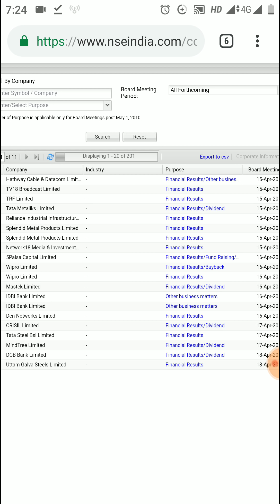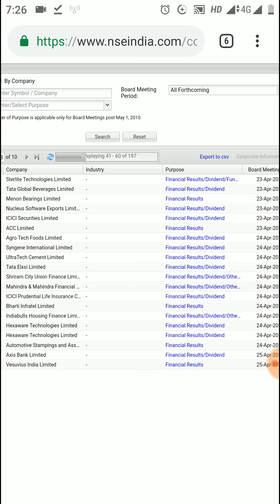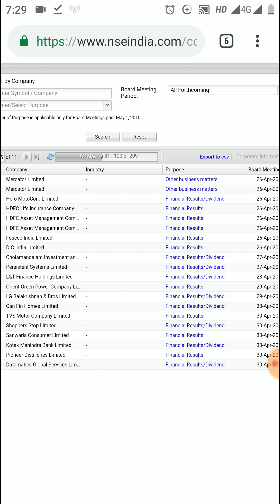Top Companies to Declare Financial Result & Dividend in April Month 2019 - Share Market News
Best Books for Stock Market Learnings

Top Companies to Declare Financial Result & Dividend in April Month 2019 - Share Market News. Company having result in April and may month, how to check financial result of a company online, how to check which company is paying dividend in April and may month. Stock market live news, stock market news today, share market latest news, financial result news, share market training, share market knowledge, share market teaching, share market trading, stock market trading